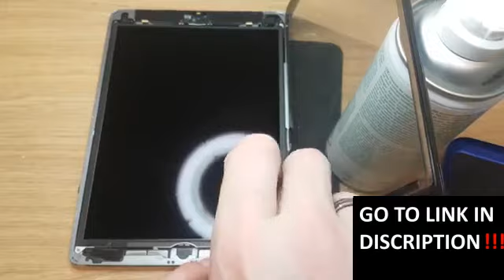Apple Ipad Air A1475 Assembling after battery and touchscreen replace Part 1 of 2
In this playlist you can view, portion of videos about, and learning how to be a professional.

Learn to repair -

Our Youtube - DATAMARKET channel is meant to provide help and consultation to those of you, who want to repair.

We do not use sophisticated methods to replace phone, laptop and all devices parts, we use practical and working methods using tools, that are accesible to anyone.

Before you start replacing your broken LCD screen, camera,  microphone or other parts, you should alhow remember, where they were located, and how were they held in place. Biggest problem in replacing or repairing, is forgetting which screw held which component. Be careful. (Potentional motherboard damage hazzard).

Security -

If you want to be 100% sure, that you are doing everything correctly, you can try some safety precautions, such as - Filming, while removing damaged parts, or you can visit our DATAMARKET - youtube channel and see.

- We repair it fast, with quality and warranty.

The repair and service of  devices takes place at the DATAMARKET service center located in Riga. It is possible to deliver your device by courier. This kind of service allows you to deliver your device without leaving home around the WORLD.

3D repair from all positions by IT Consalting, special for Datamarket.lv
We are fixing smartphones, tablets, laptops, PC's, etc. to eliminate all problems of your devices.
Also you can view our other videos, where we take out or replace damaged keyboards, motherboards, processors, RAM, PSU and other computer parts.
All parts used to fix your devices are new, and no montage is used in our videos.
No fake just facts to make your life better
Put a Like if you like our videos. Be better than yesturday.

At this moment we use mathematical analysis for better result:
Display touchscreen panel
clean phone and install new lcd touchscreen panel
take out lcd panel without heating. Cold tehnology's
take out lcd panel without heating and clean. Cold tehnology's
disassemble and assemble new lcd touchscreen, install and test
isolate lcd from short and inslall new panel
install new assembled lcd and test lcd system
clean and assemble lcd touchscreen panel
disconnect lcd touchscreen panel
install new assembled lcd and test lcd system for crack
disassemble lcd touch screen panel
assemble new lcd
isolate lcd from short by replacing from broken lcd
Battery
take out destroyed battery no damage done to lcd screen
replace destroyed battery
Problem
detect problem by testing with new working part
detect problem by looking on motherboard
Test
test after chemical cleaning cameras and lcd panel
test after chemical cleaning motherboard and lcd panel
test cpu is overheating, by replacing chargin port and battery
Assembe phone
clean, assemble and test phone after new lcd install
assemble phone after lcd replacement and test lcd system
assemble phone after lcd replacement
assemble after usb replacement and test

DATAMARKET - We are modern company, that gives us quite rapidly company's growth. Currently, we are offering our services in whole Europe and all another country deliver your device without leaving home by courier logistics. DATAMARKET - chanell will show it for all world for free.